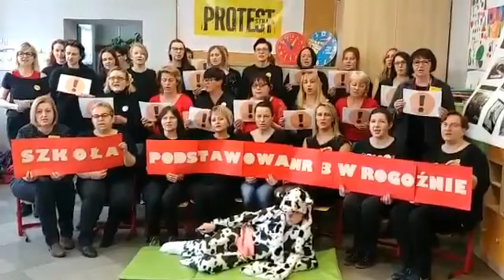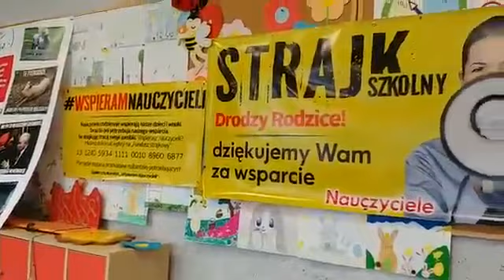Lady Pank - Mniej niż zero - cover - SP 3 w Rogoźnie - Strajk nauczycieli 2019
Gdy po nocach prace sprawdzamy, dla rodziny czasu nie mamy, a ministra śmieje się w głos. Nagonka sztuczna trwa. Podjudzanie opinii publicznej, że zarabiam tysięcy sześć, i te kłamstwa obłudy cyniczne, już nie mogę słuchać ich.